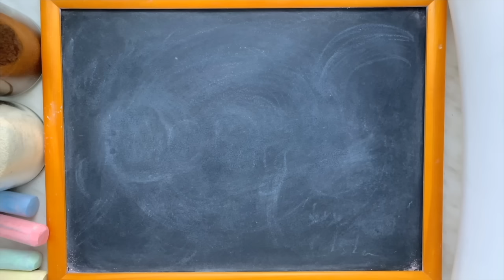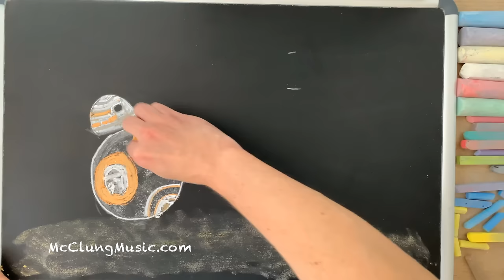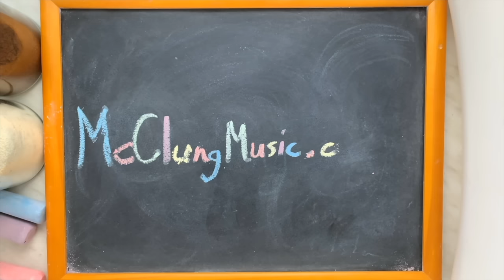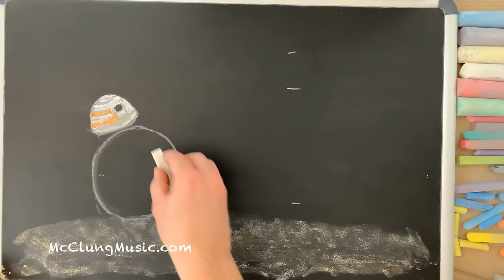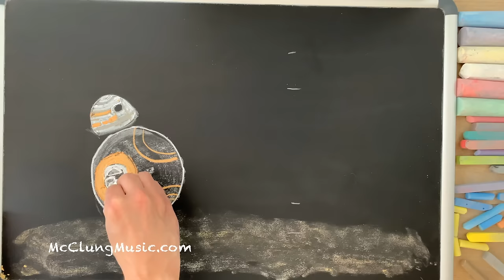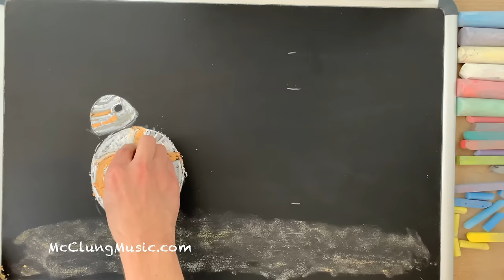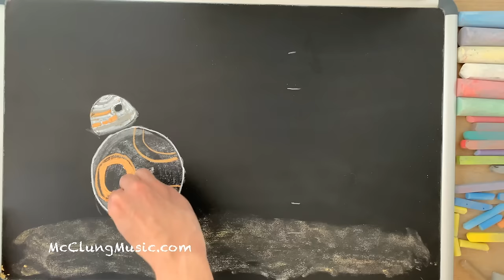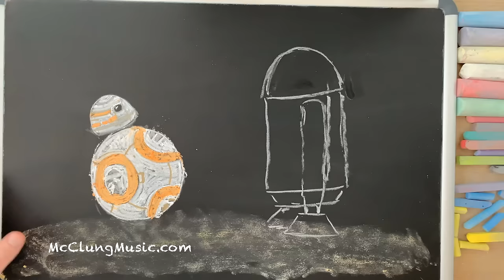Star Wars! ♫ Chalk Art Lullaby for Babies, Pets, Plants, or You ;)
8 hours of original chalk art made by your very own McClungMusic.  The music is my relaxing lullaby version of the main theme from Star Wars to help get your baby (or you) to sleep.

Thanks to everyone who suggested this song.  If you have an idea for our next lullaby leave it in the comments!